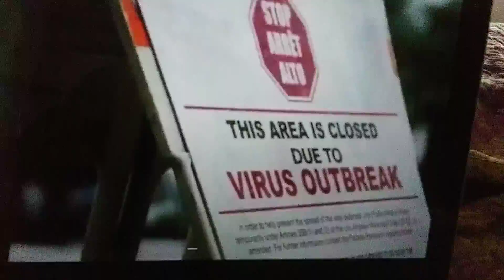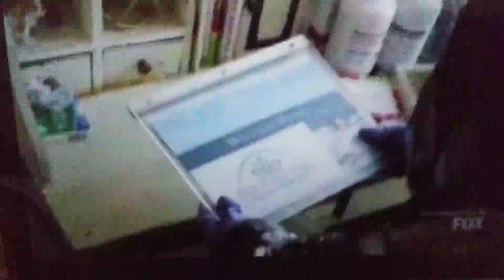October 3, 2020